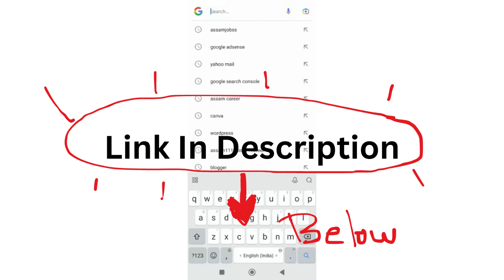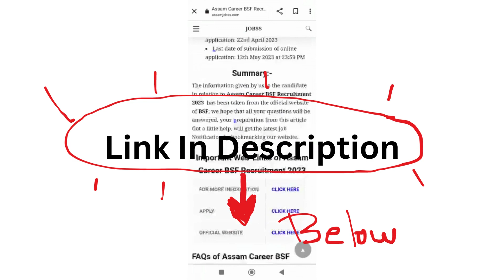Assam Career IDBI Bank Recruitment 2023: আইডিবিআই বেংকৰ নিযুক্তি ২০২৩